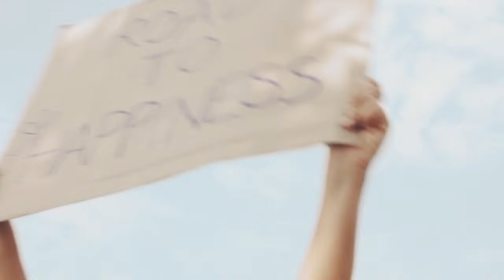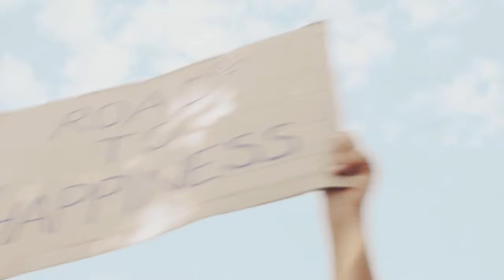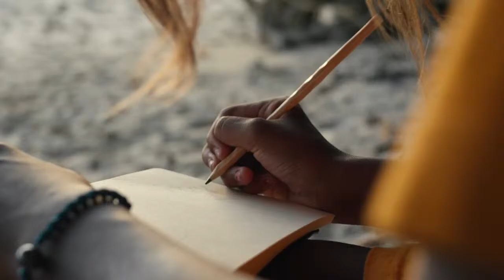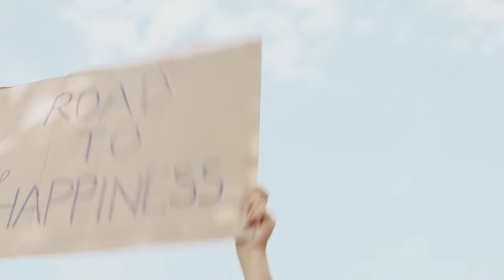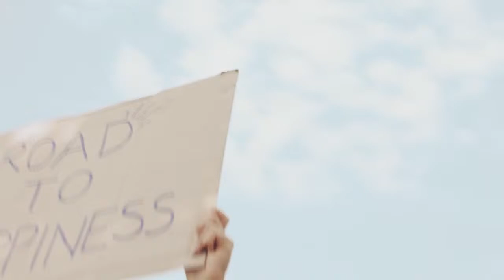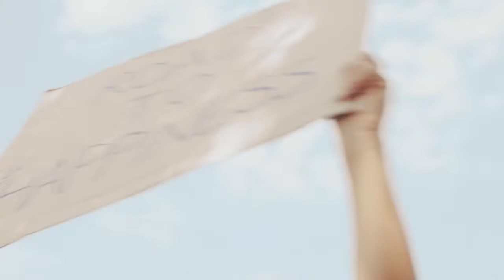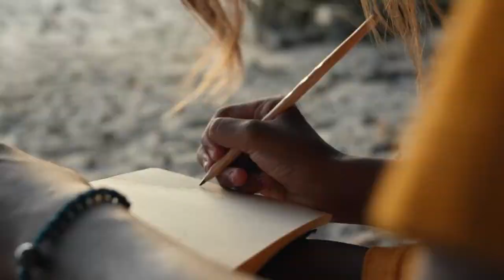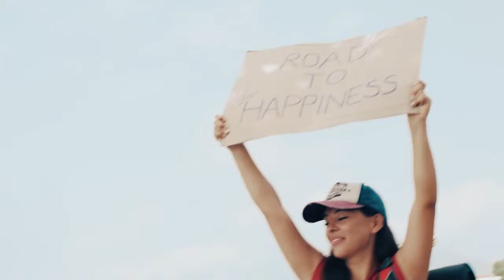Classical Cello Duets | Relaxing Instrumental Music | Best Cello Etudes by Sebastian Lee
This video invites you to a musical journey through the Romantic era, showcasing selected pieces from Sebastian Lee's Op. 113. You will hear Sebastian Lee's etudes Op. 113 no. 1, 5, 7, 8, 9 and 10. These etudes are not just exercises; they are evocative pieces that weave intricate melodies and harmonies, capturing the essence of Romanticism on the cello. Sebastian Lee's compositions stand out for their emotional depth, technical demands, and lyrical beauty, making them a cornerstone for advancing cello technique and expressive playing.

But this video offers more than just a listening experience. Each etude is paired with its own visual story, transforming the music into an immersive narrative. As you listen to the melodious strains of the cello, you'll be transported to different scenes and moods, ranging from serene landscapes to passionate expressions of love and longing. The combination of Lee's Romantic etudes with compelling visuals creates a unique and captivating experience, allowing viewers to not only hear but also see the music's emotional journey.

🎻 Cellopedia Webinar: Cello Technique Clinic 🎻
This webinar is focused on Feuillard's "Daily Exercises." Learn essential techniques to improve left-hand dexterity, achieve smooth shifts up to the 6th position, master efficient string crossings, and perfect your bow distribution. This session offers a step-by-step approach to strengthen finger independence, control, and agility while enhancing intonation and bowing precision. You’ll also receive a PDF copy of Feuillard’s exercises and a recording of the webinar for continued practice. Don't miss the interactive Q&A session, where you can ask questions and receive personalized feedback from Dr. Kozlov. Perfect for cellists looking to refine their technique and take their playing to the next level! 🎶
All participants will get a PDF copy of sheet music of Feuillard’s Daily Exercises and a recording of the webinar.
Time - Friday, September 20th at 11am EST (3:00 pm UTC)
Length - 1 hour 15 min
Cost - 12 USD